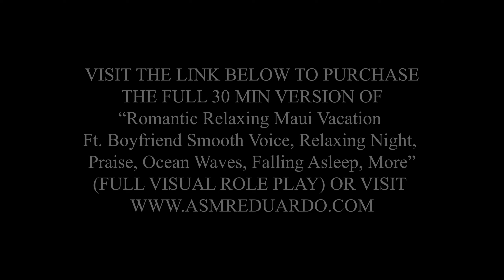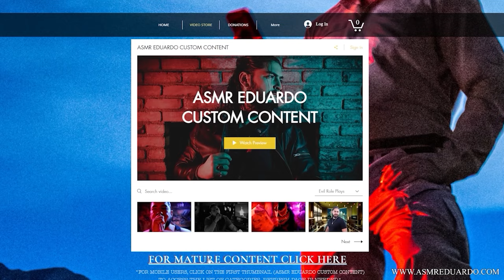Romantic Maui Vacation Ft. Boyfriend Smooth Voice, Relaxing Night, Praise, Ocean Waves, Fall Asleep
I make time to read all your comments and show back some love with your feedback.